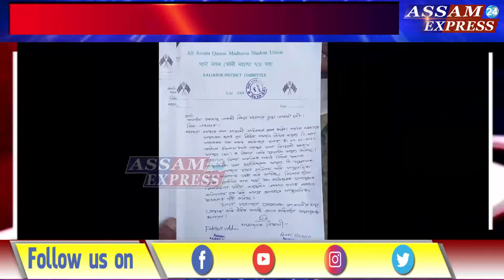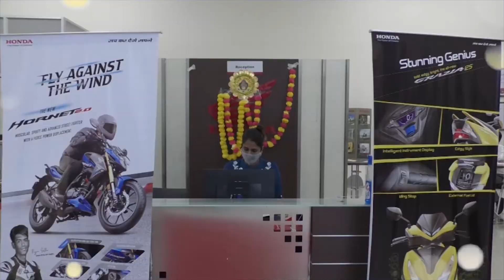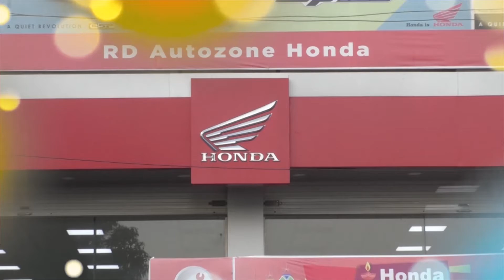সত্যৰঞ্জন বৰাক গ্ৰেপ্তাৰৰ দবীত চুলুং আৰক্ষী চকীত গোচৰ ।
সদৌ অসম কৌমী মাদ্ৰাছা ছাত্ৰ সন্থাই তৰে  গোচৰ ।